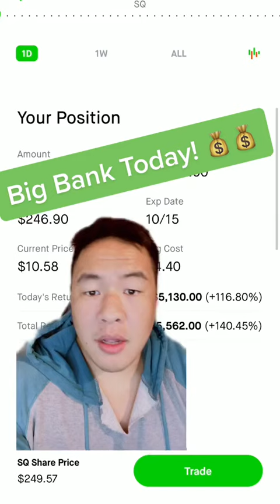BIg Bank Today! Everyone making money!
Receive our text signals free, for 7 days